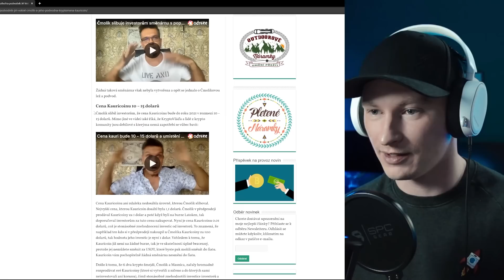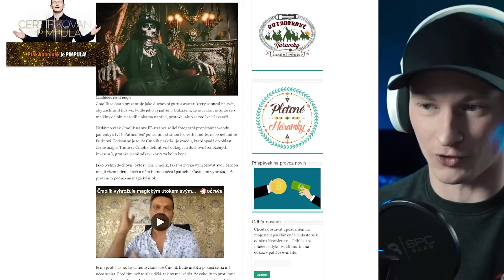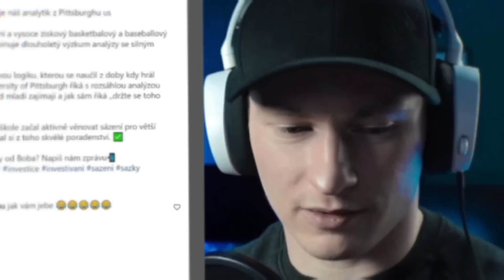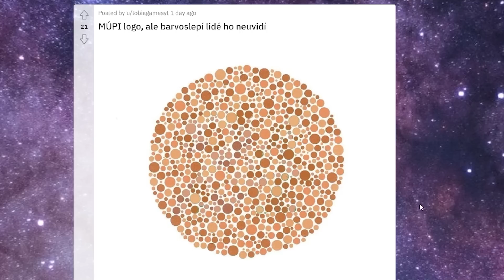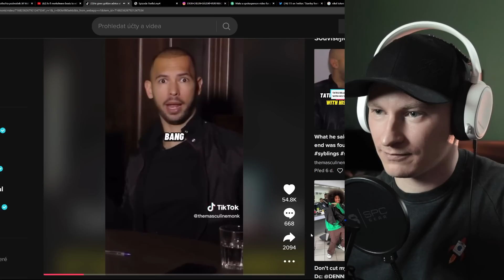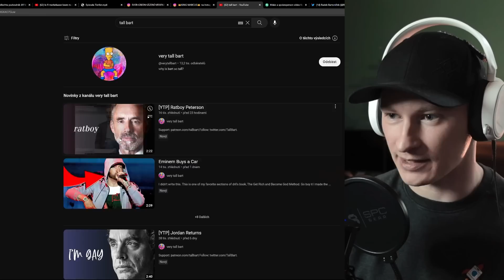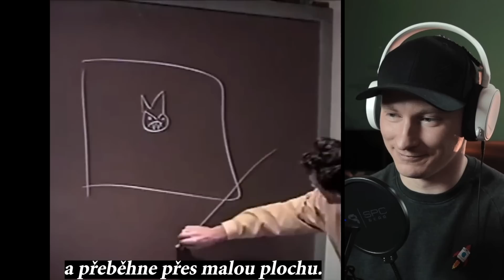ČMOULA NA MĚ POUŽIL ČERNOU MAGII